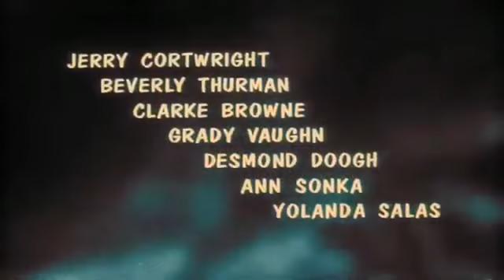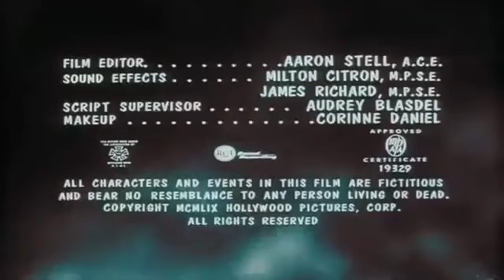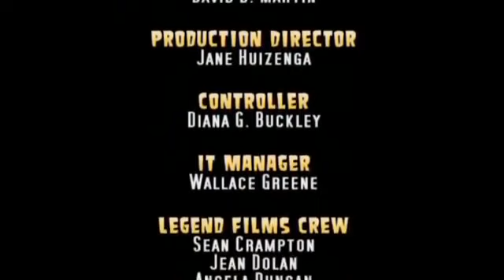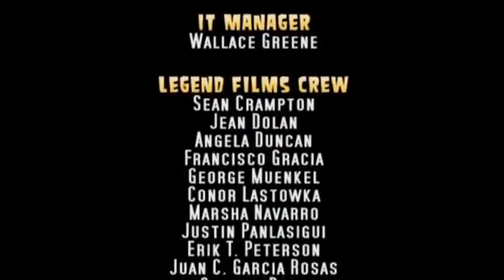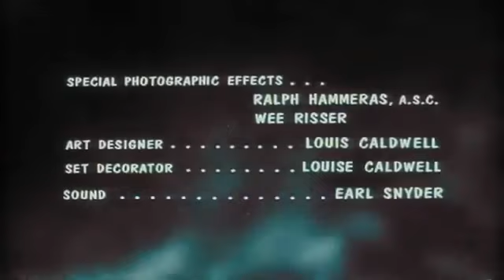O Gigante Monstro Gila - 1959 - Aventura (Legendado)